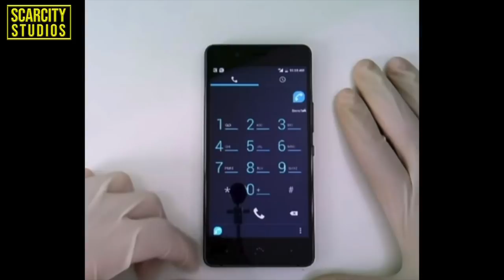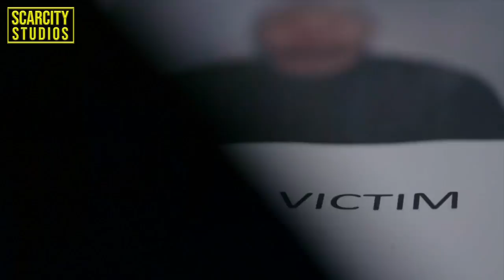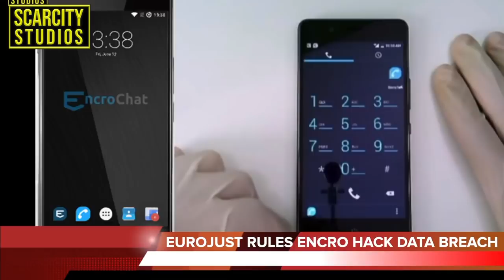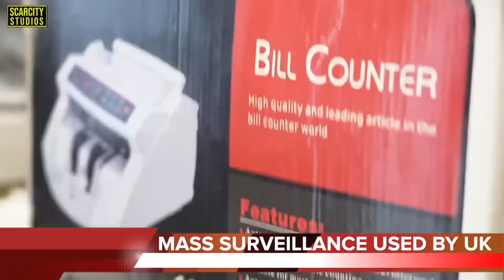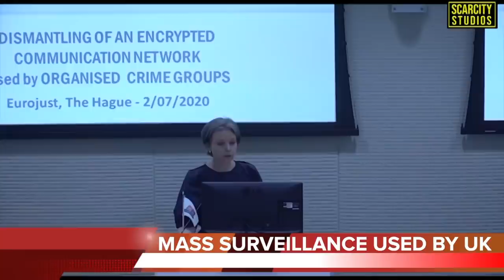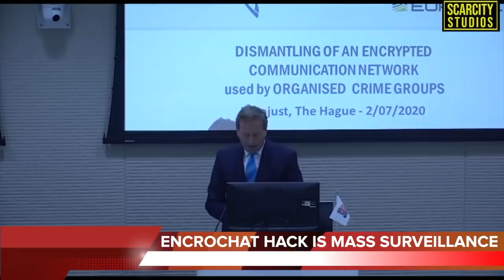1st Uk Cop Convicted Using Encrochat For Fake Raids & Stole £850,000 Off Rivals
A corrupt Metropolitan police officer wore his uniform to take part in heists staged by organised criminals on rival drug gangs, stealing £850k in one robbery and used police database to set up rivals as well as tip offs from friends using en•rochat
Former Pc Kashif Mahmood used his uniform and patrol car to stage the robberies on London streets, the gang’s activities being directed by a mastermind in Dubai who used an encrypted communication system to relay his orders.
Mahmood, 31, appeared in court on Wednesday as his sentencing began. He had previously, in August 2020, pleaded guilty to conspiracy to acquire criminal property and misconduct in a public office, and has already been dismissed from the Met.

He took a cut of the money the organised crime group stole from their rivals and was only discovered when police managed to break into the EncroChat communication system used by criminals in 2020.

In one heist Mahmood and a gang member originally from Romania who posed as a police officer, stole £850,000.

Peter Ratliff, prosecuting, said: “As and when required by the organised crime group, Kashif Mahmood would take marked and unmarked police vehicles, and, dressed in his police uniform, travel to locations where the organised crime group were engaged in, or aware of, the transfer of significant quantities of criminal cash, which was either to be laundered or reflected payment for wholesale quantities of drugs. Mahmood would then endeavour to seize this, under the pretence of the lawful exercise of his powers as a police officer.”

The robberies which took place also included a “significant seizure on 8 March 2020” and “two incidents where at least attempts were made to seize substantial quantities of cash, and one attempt to seize £500,000 in cash”,